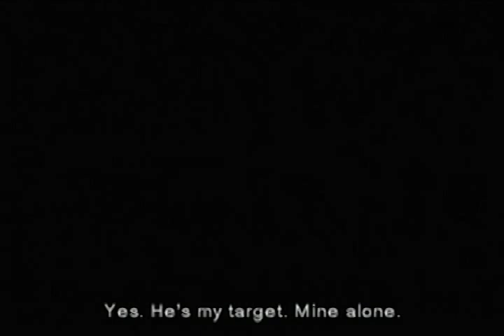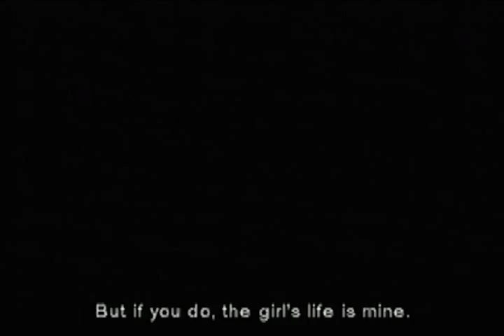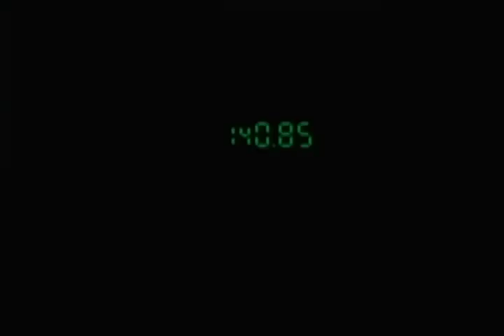Lets Play Metal Gear Solid Vol.14 (German)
Gefangen...nun müssen wir die Folterszene heil überstehen!